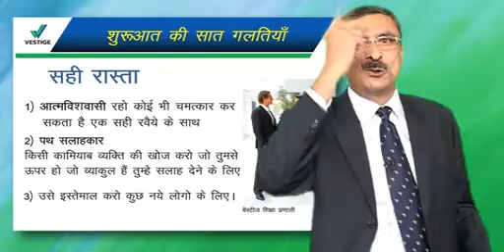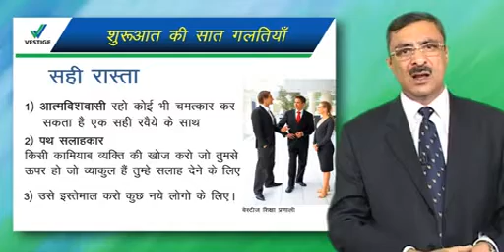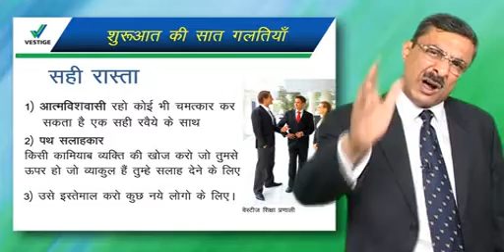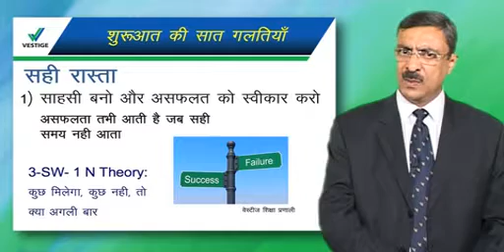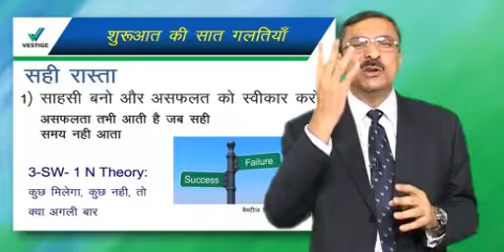Vestige NDES Part 2.3 | 7 Misteks